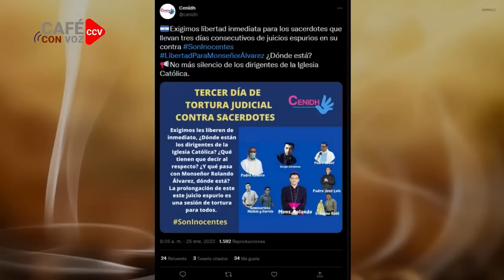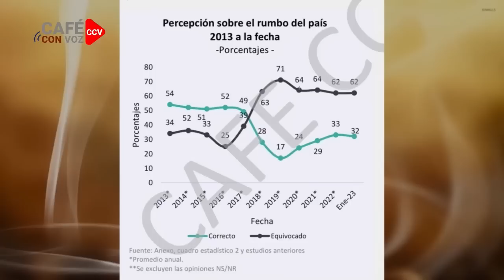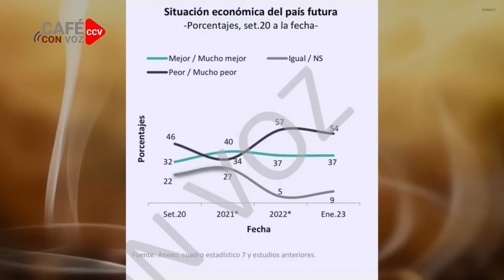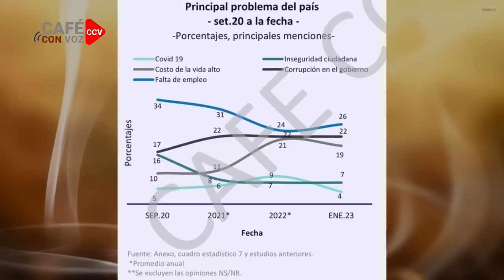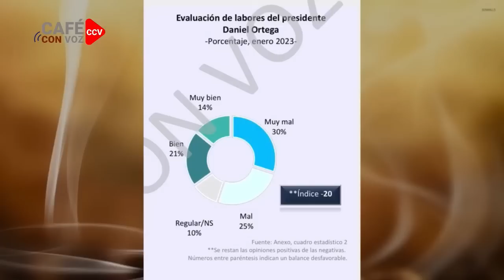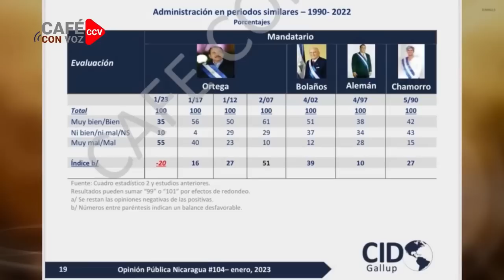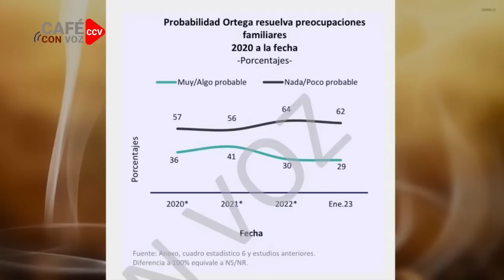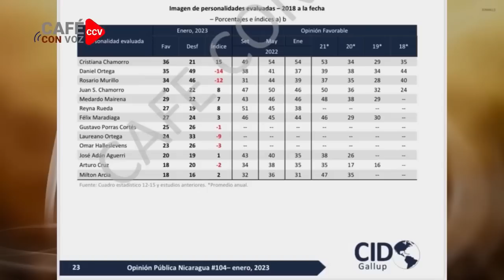CAFE CON VOZ | EN CONTEXTO CON LUIS GALEANO / 25 DE ENERO 2023